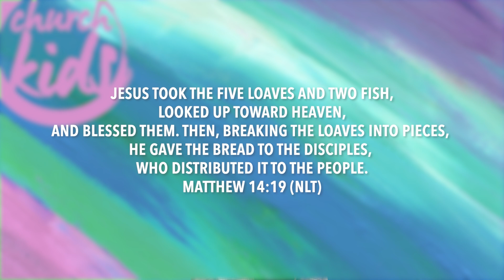The Home Show | The Boy Who shared His Lunch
A boy with a few small fish and some bread shares it with Jesus, who then turns it into a miracle that feeds thousands of hungry people! Jesus will always provide for us, just like in this story.

May you find rest, trust, and hope in your journey with Jesus!

Your generosity helps share the story of Jesus with kids and families all over the world.